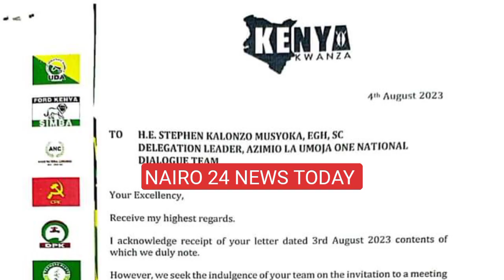"WEWE KIMANI ICHUNGWA STYLE UP!!BEHAVE LIKE AN ADULT!!,"CS KIPCHUMBA MURKOMEN ROASTS KIMANI ICHUNGWA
FURIOUS CS KIPCHUMBA MURKOMEN ROASTS KIMANI ICHUNGWA OVER BIPARTISAN TALKS TODAY